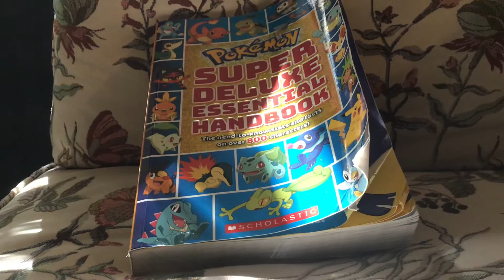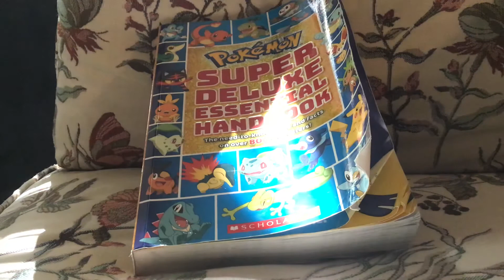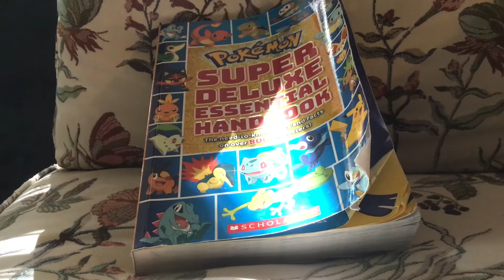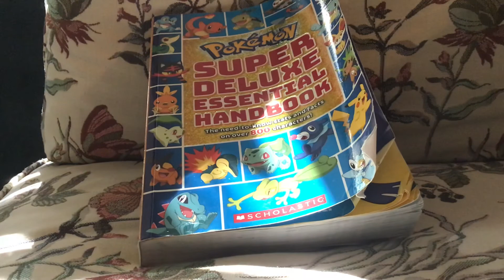Pokémon theme song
It’s the Pokémon theme song